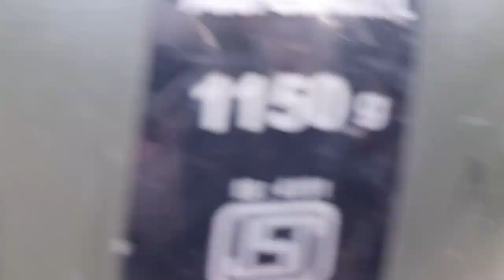Passing by a small village in Leh Ladakh